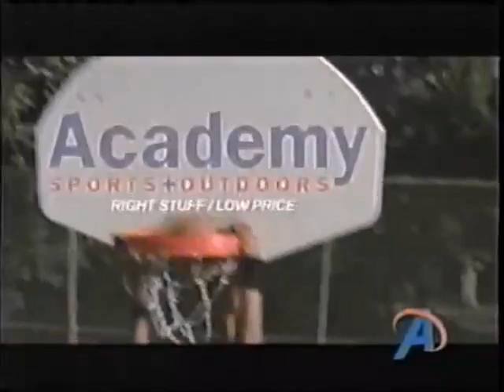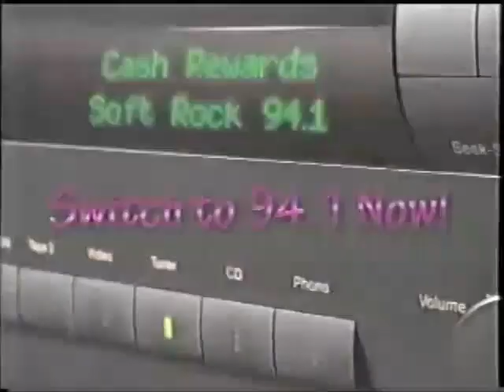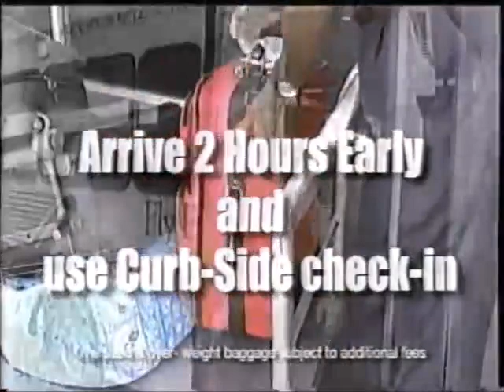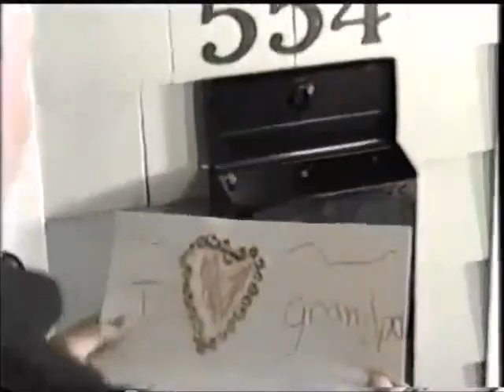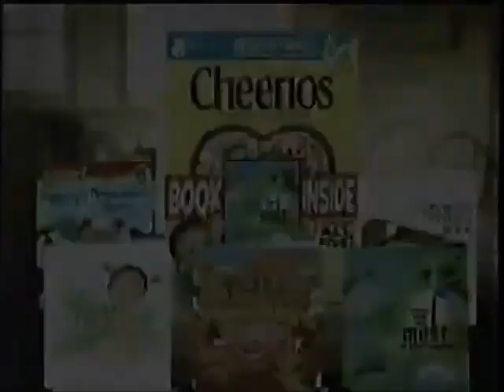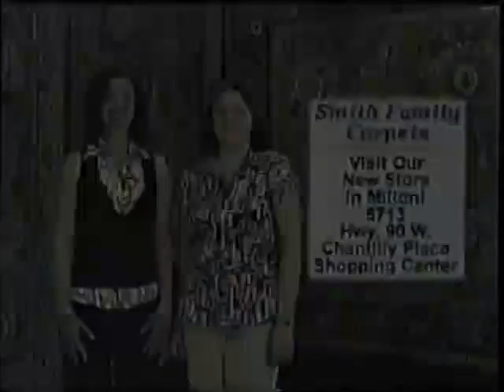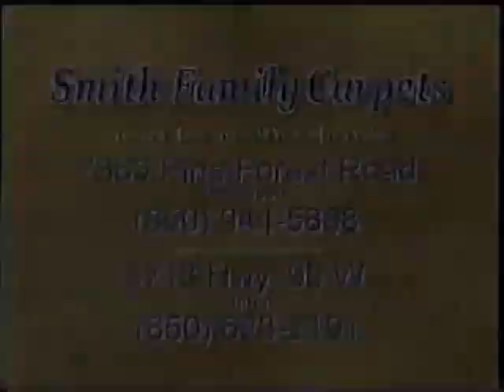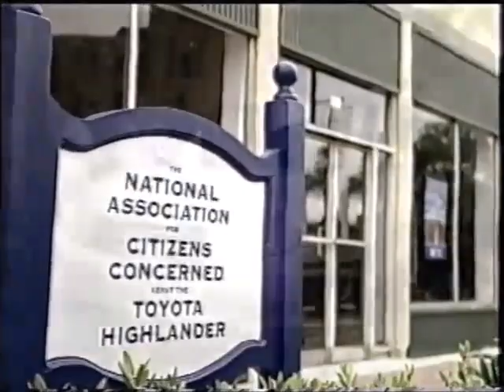[November 12, 2007] WEAR-TV (DT) ABC 3 Pensacola/Mobile/Ft. Walton Beach Commercials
Commercials that aired during a partial episode of The Bachelor, Channel 3 News at 11:00pm & the beginning of NightLine:

1. Channel 3 Weather Update
2. Honda Automobiles
3. Chili's
4. Wal-mart
5. MucinexDM
6. McDonald's Premium Roast Coffee
7. Nightline ABC promo bumper
8. Next Entertainment/Warner Horizon Television (2007)
9. Dancing with The Stars ABC promo bumper
10. Private Practice ABC promo bumper
11. Toyota Corolla
12. Rooms-to-Go Furniture
13. WEAR-TV 3 News Station ID/preview (2007)
14. WEAR-TV Channel 3 News at 10:00pm open (11/12/2007)
15. Coming up Next...
16. Channel 3 News at 10:00pm talent open
18. Grand Biloxi Hotels
19. Channel 3 News Hotline bumper
20. McDonald's McRib
21. Chevrolet Trucks
22. Pete Moore Automotive
23. Burger King
24. Academy Sports Outdoor
25. The Angus
26. Acura RDX
27. Michles & Booth Attorneys at Law
28. Dodge RAM
29. Soft Rock 94.1 FM
30. Sylvan Learning Center
31. (same as #27)
32. (same as #21)
33. Re-Bath
34. Pensacola Regional Airport
35. Hard Rock Casino Biloxi
36. Dodge Grand Caravan SXT
37. (same as #12)
38. Cheerios
39. McDonald's World Children Day
40. Indoor Plant People
41. Channel 3 News Lotter Drawlings
32. Three in The Morning promo
33. The Rachael Ray Show promo (Tuesday Morning at 9:00am on WEAR ABC 3!)
34. Fisher-Brown Insurance
35. Nissan Automobiles
36. Porta Bello
37. Dollarhide's Music Center
38. (same as #34)
39. Toyota Tundra
40. Alltel Wireless
41. (same as #28)
42. Smith Family Carpets
43. (same as #39)
44. Geico Insurance
45. American Carpets & Flooring
46. (same as #21)
47. WEAR-TV Channel 3 News at 10:00pm close (11/12/2007)
48. Toyota Highlander
49. Personal Injury Law Firm
50. (same as #36)
51. Pensacola Lottery
52. (same as #37, #36 & #26)

Video footage courtesy of Justin Smith (loveforlogos) at archive.org